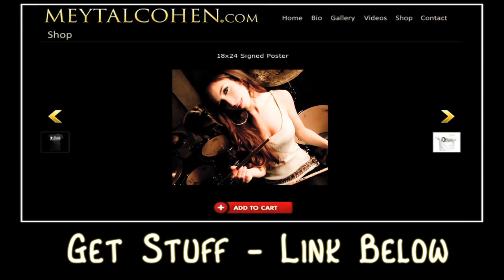RISE AGAINST - SAVIOR - DRUM COVER BY MEYTAL COHEN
I was driving the other day and this song was playing on the radio - it spun me into a road rage frenzy and it became a safety issue for the other drivers. so i decided a drum cover would be more appropriate
 :-D
Luv U,
Meytal